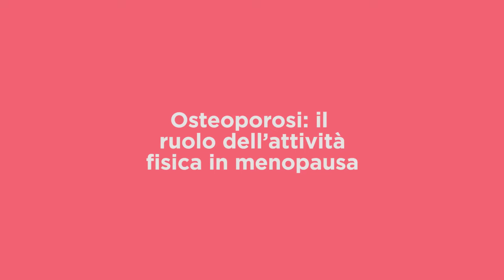MENO+: nuova puntata del podcast dedicata alla salute delle ossa in menopausa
Ossa fragili, dolore e rischio di fratture ossee. Prevenire è meglio che curare ma molto spesso si arriva tardi quando si parla di osteoporosi. In questo episodio risponde a tutti i dubbi sulla salute delle ossa in menopausa la dottoressa Emanuela Rimondo, ortopedica ed esperta di osteoporosi in menopausa del Centro Humanitas per lei di Humanitas San Pio X. Un’intervista a cura delle “Le magnifiche perennial” Isa e Marilli.